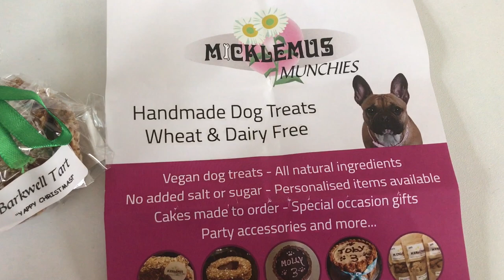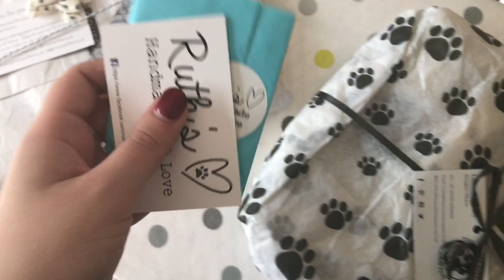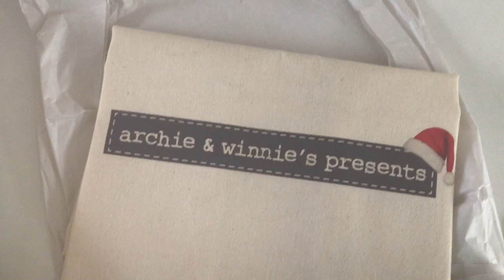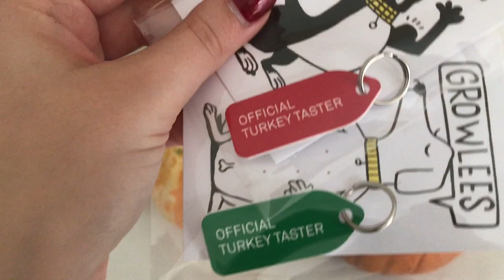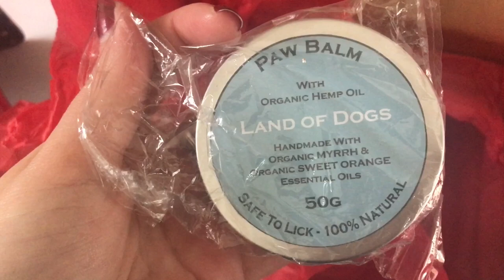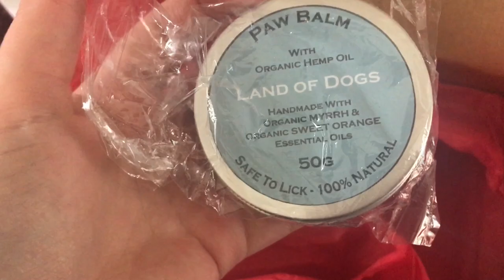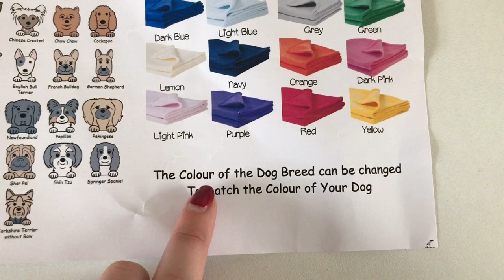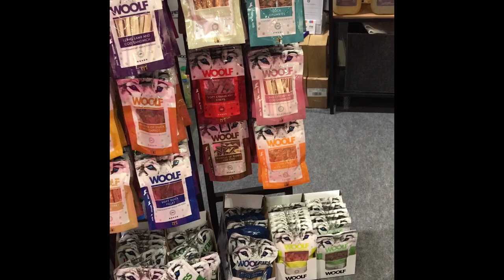Weekly Vlog #12 | 2017 | The Good, The Bad and The Ugly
22, my birthday is 31st August.